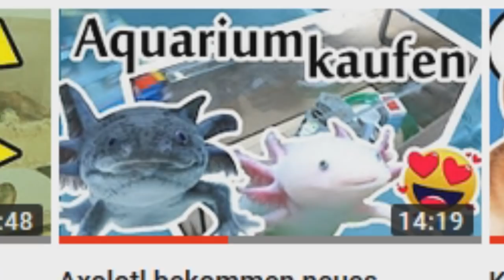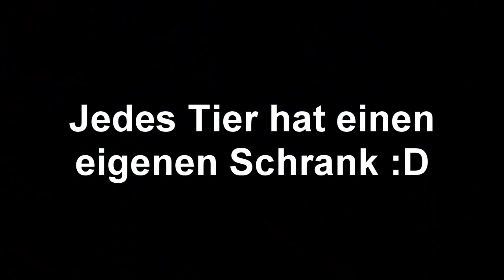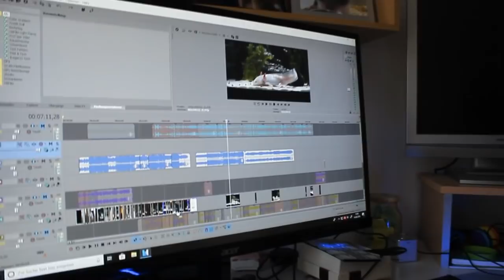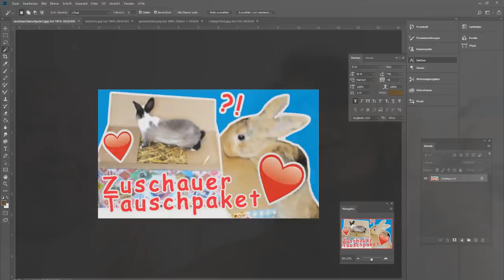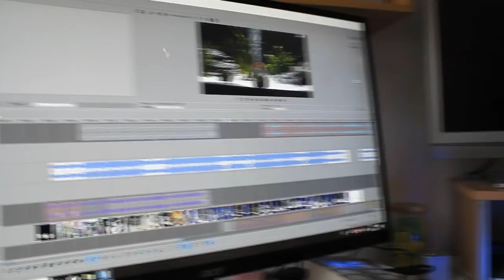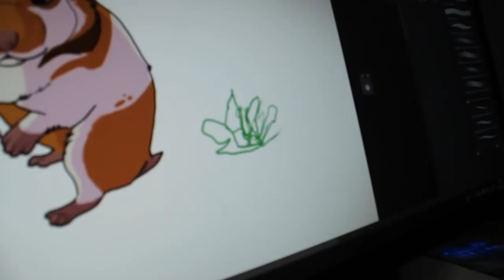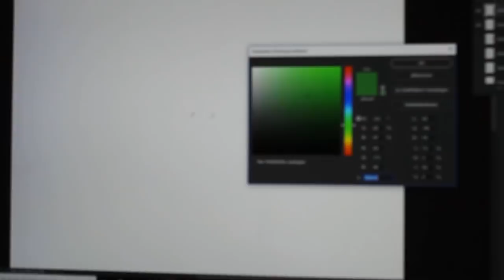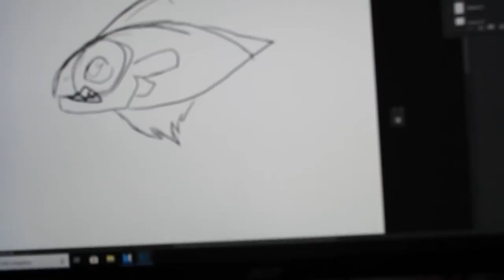Zu Besuch bei MIYUKI I Norberts Welt I Zoo Zajac, Duisburg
Heute ist Norbert zu Besuch bei der erfolgreichen YouTuberin und Tierfreundin Miyuki. Bei Miyuki zuhause lernt er ihre Hamster, Axolotl, Kaninchen und den Hund kennen und erfährt einiges über die Produktion von Miyukis YouTube Videos. Zum Schluss erschafft Norbert auch noch ein kleines Kunstwerk. Lasst Euch überraschen.

Konrad-Adenauer-Ring 6
47167 Duisburg
Deutschland